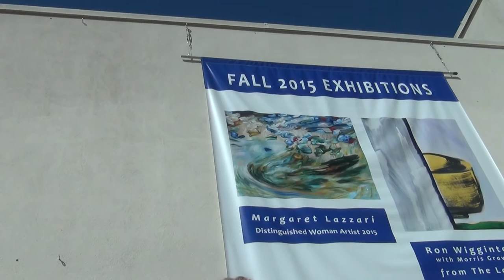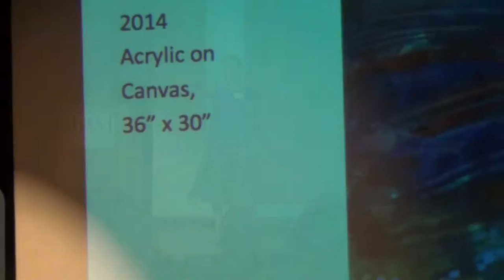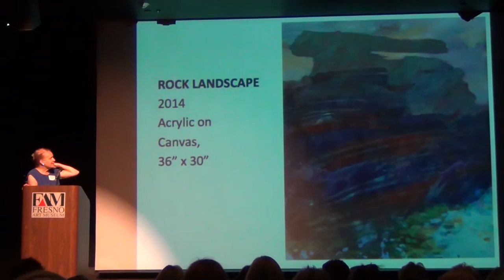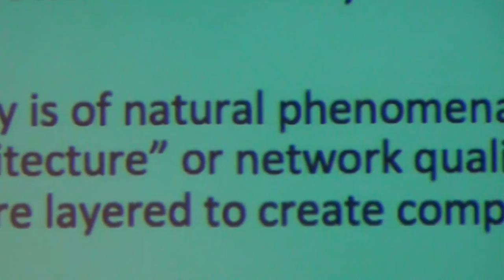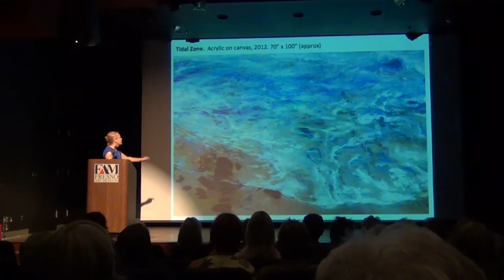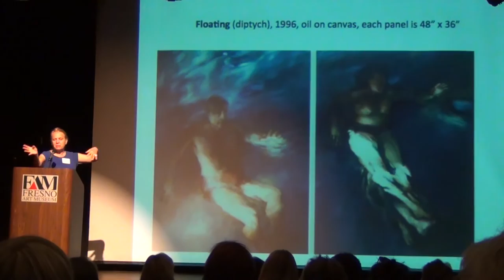Fresno Art Museum Opening September, 2015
Margaret Lazzari is fortunate to exhibit in the Fresno Art Museum, honored by the Council of 100, as Distinguished Woman Artist of 2015.  Fresno has a fine art museum and lots of beautiful citizens!  Show curated by Michelle Ellis Pracy and Kristina Hornback.